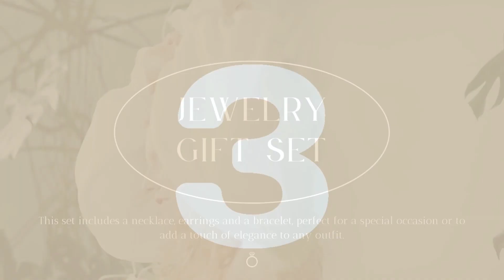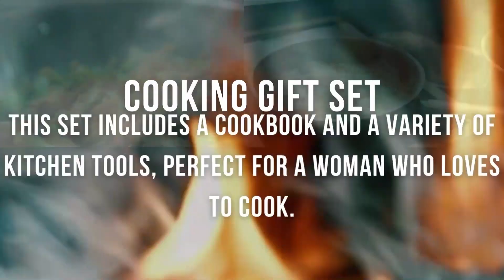Top 10 Gift Ideas for the Women in Your Life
Luxury spa gift set: This set includes a variety of items such as bath salts, body lotions, candles, and a loofah for a relaxing spa experience at home.

Gourmet chocolate gift set: This set includes a selection of high-quality, artisanal chocolates in different flavors, perfect for a sweet treat.

Jewelry gift set: This set includes a necklace, earrings and a bracelet, perfect for a special occasion or to add a touch of elegance to any outfit.

Aromatherapy gift set: This set includes a diffuser, essential oils and scented candles for a relaxing and soothing experience.

Beauty gift set: This set includes a variety of makeup and skincare products, perfect for a woman who loves to pamper herself.

Handbag gift set: This set includes a stylish handbag and matching wallet, perfect for any fashion-conscious woman.

Wine gift set: This set includes a bottle of high-quality wine and a wine glass, perfect for a wine lover or a special occasion.

Tea gift set: This set includes a variety of loose-leaf teas and a teapot, perfect for a tea lover.

Cooking gift set: This set includes a cookbook and a variety of kitchen tools, perfect for a woman who loves to cook.

Book gift set: This set includes a selection of popular books, perfect for a woman who loves to read.